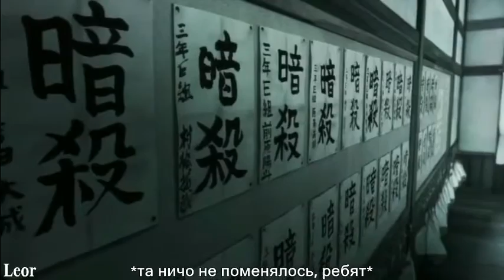Класс Убийц CRACK #1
Я пыталась сделать смешно, но юмор у меня не ахти :ссс